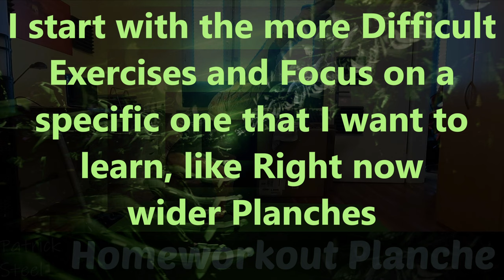Homeworkout Calisthenics Exercises Floor and Pull up bar from Hard to easier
Frontlevers, Backlevers and Planches are Calisthenics Exercises you could do at home and if I with my Hardgainer lightweight Body Gout cursed Body can do those, everybody can Learn them

More Fitness videos comming, so far I have been focusing on Kip up videos

But i have been training Bodyweightexercises since before the lockdowns,
as long as Wisdomtheeth OPs and Gout does not come in my way again progress is decent

Will do more Fitness Tutorial Videos, especially when my Theeth are finally fixed with the InvisaLign that I will get...
... Just hate looking at my theeth while talking :(

Also my own Music in the Backround